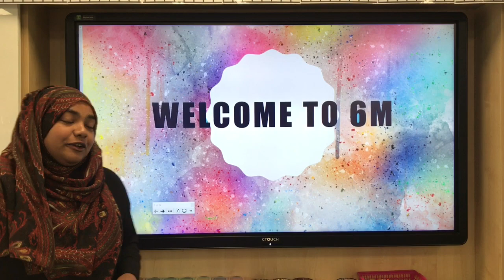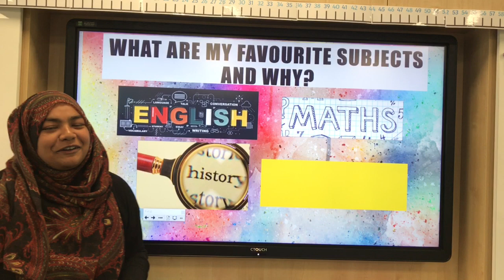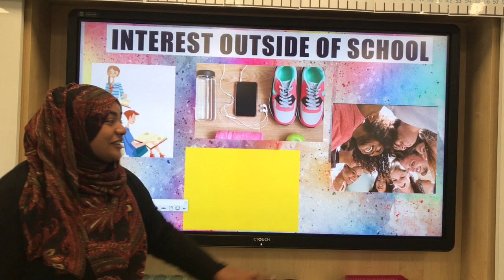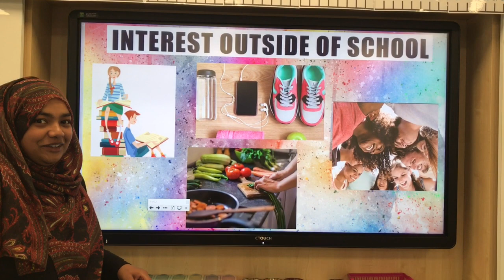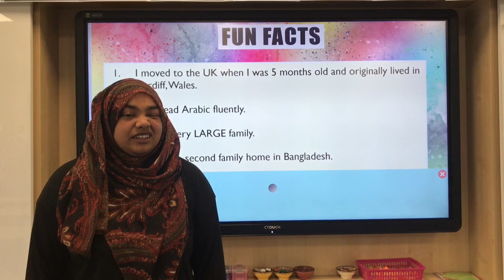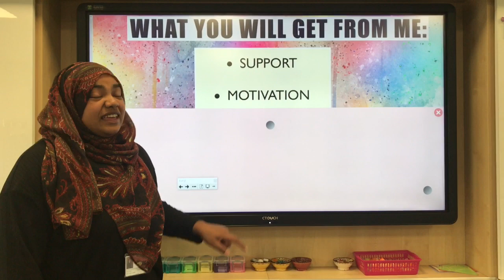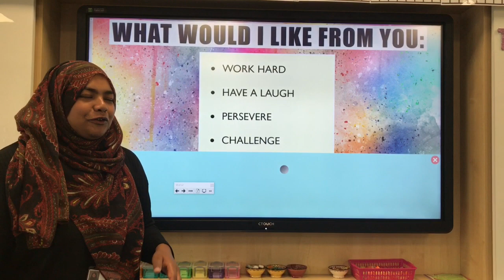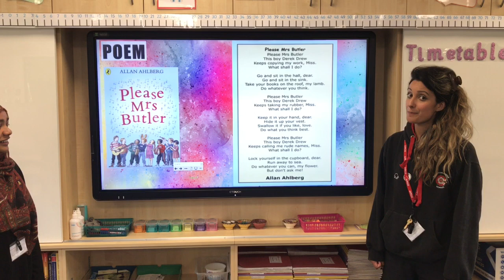Miss Miah: Class 6M Welcome Assembly